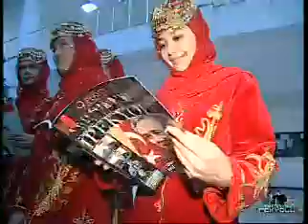Manas Üniversitesi dans topluluğu İpekyolu'nda